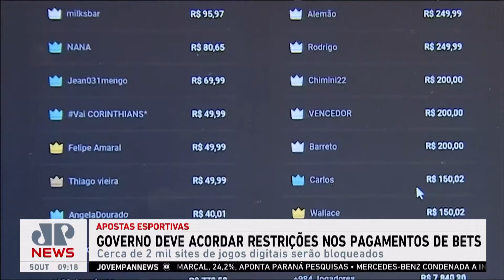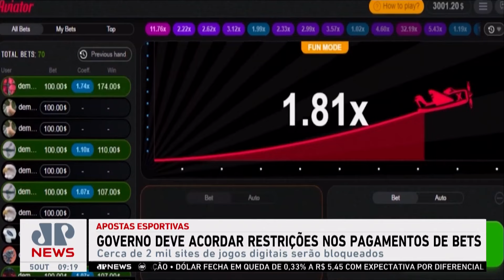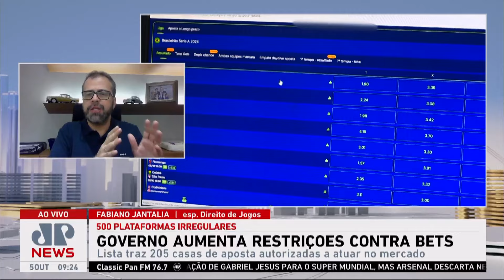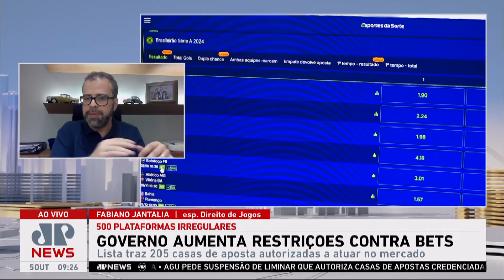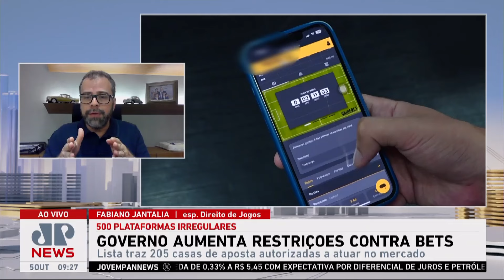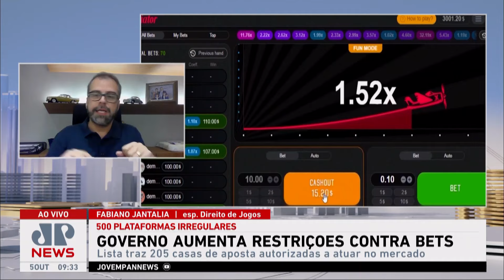Regulamentar plataformas de jogos de azar é a solução para bets? Especialista analisa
O governo deve estabelecer restrições nos pagamentos de jogos de apostas esportivas para promover um ambiente mais seguro e transparente. No Jornal da Manhã deste sábado (05), o especialista em direito de jogos Fabiano Jantalia analisa os desafios e as oportunidades da regulamentação das plataformas de jogos de azar, discutindo como essa medida pode impactar o setor, proteger os consumidores e coibir práticas ilícitas.